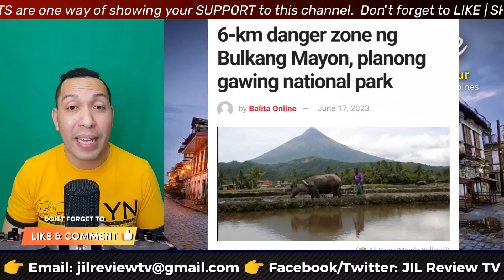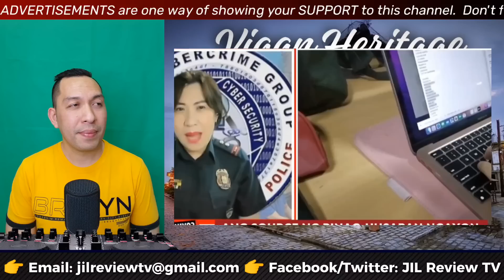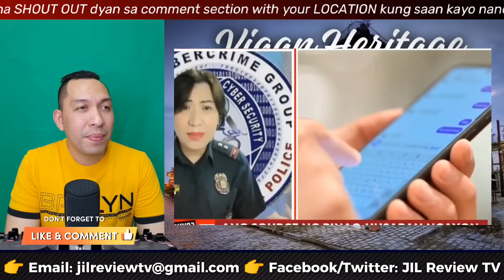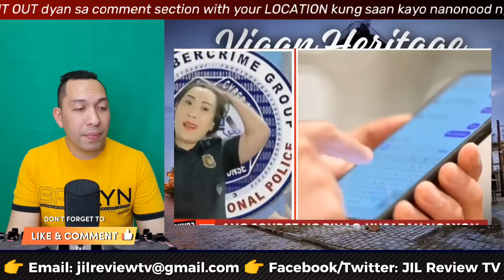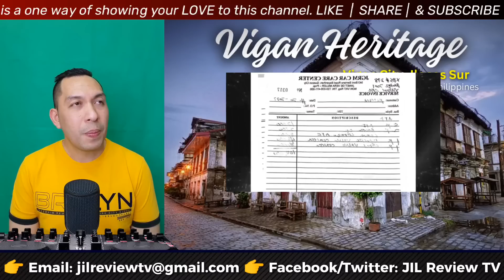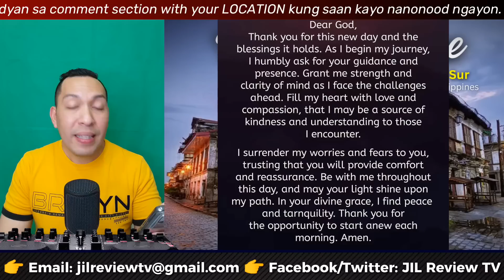PANOORIN!!! NABA L|KTAD! MAY NA UNGKAT! VIRAL VIDEO PBBM RAFFY TULFO EAT BULAGA TVJ JALOSJOS